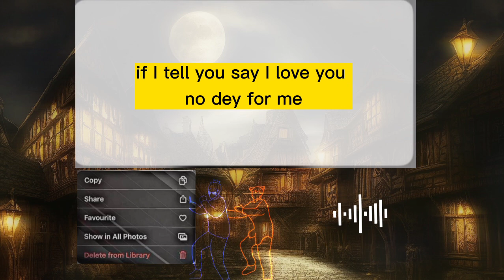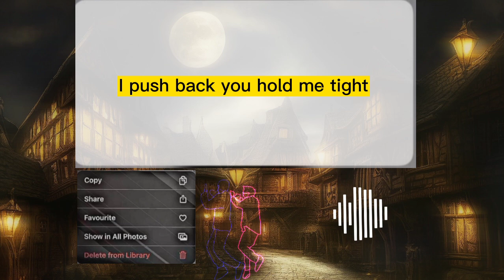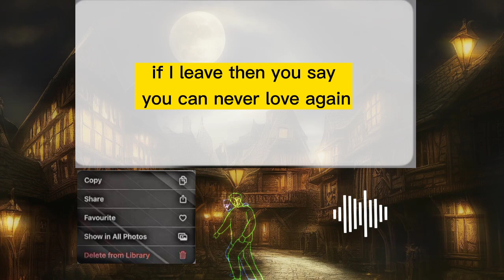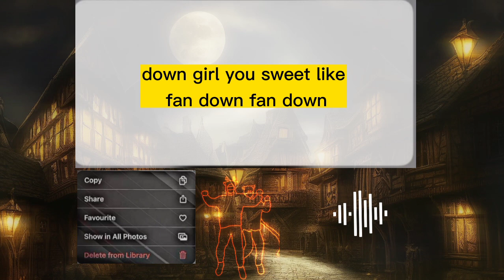CALM DOWN -REMA-SELENA GOMEZ- (Lyric) cute